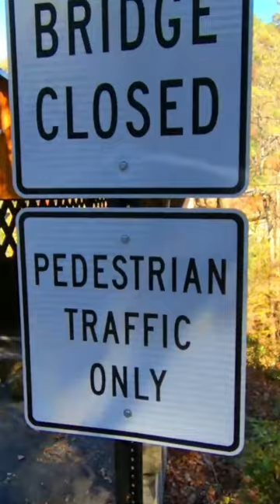Stepping Back in Time to Covered Bridges!